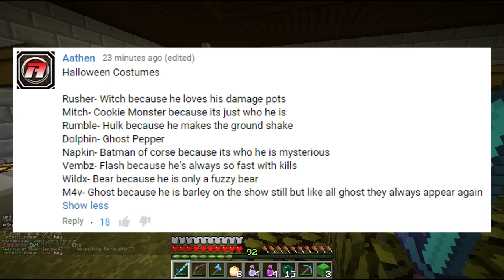Minecraft FACTIONS Server Lets Play - MY TOP RAID OF ALL TIME!! - Ep. 698 ( Minecraft Faction )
Minecraft Factions Server Let's Play Ep 698 ( Top Raid of All Time ) - Minecraft Factions is a gamemode where you must learn how to team up with friends and create your very own group or " Faction " and as a team, you attempt to raid and take down other faction groups and their base on your quest to becoming the strongest and richest players on the server. Join TheCampingRusher and his team in these videos on TheArchon Server as we learn how to raid, kill, and be successful in this war - like gamemode!

Play Minecraft on my Server! ➜ IP: pvp.thearchon.net OR play.thearchon.net